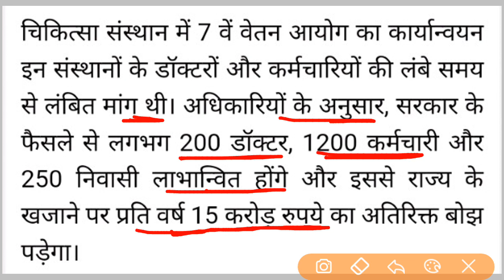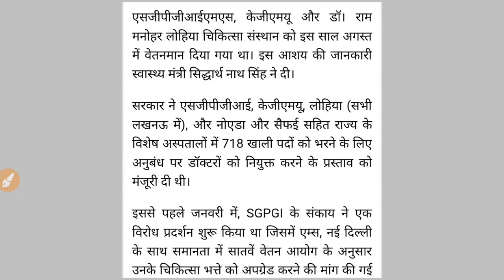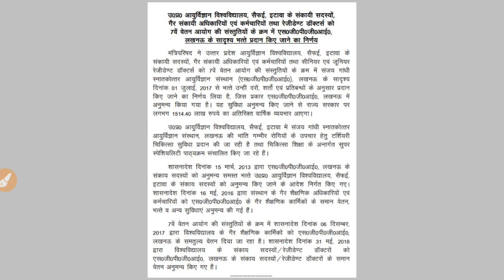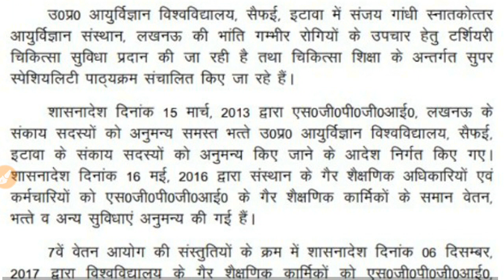NEET 2020 : State Medical Collage Recruitment | 7th Pay Commission | Increased Salary